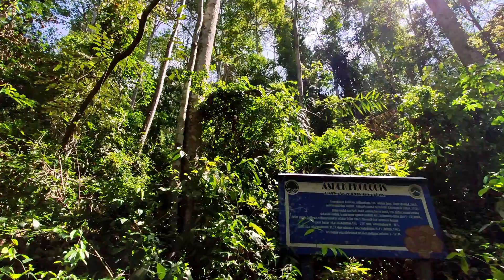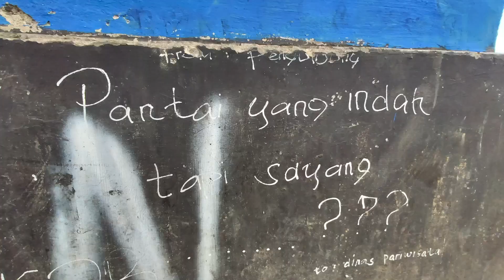Exploring hidden but fascinating tourism place in Jember - Pantai Bandealit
As mentioned in this song, it happened once upon a younger year, which means it might be a long time ago, when I was younger.

I had a sense of adventure that comes with my 20s. Ya, living an adventurous life at any age is something that is highly emotional and powerful. And, sometimes when we think of adventure, we yearn for the past, even though we should yearn for the future.